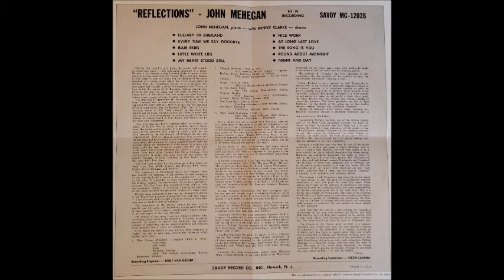JOHN MEHEGAN: LULLABY OF BIRDLAND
LULLABY OF BIRDLAND
(G. SHEARING)

JOHN MEHEGAN PIANO
KENNY CLARKE DRUMS
6 SEPTEMBER 1955

SAVOY JAZZ